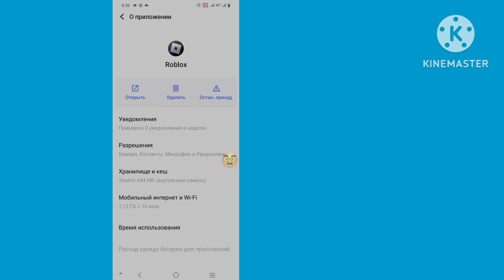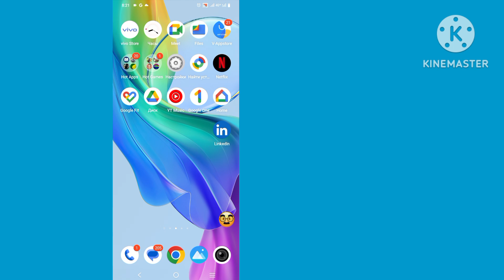Как исправить ошибку обновления Roblox VNG | Как решить проблему с регионом Roblox | Ошибка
Как исправить ошибку обновления Roblox VNG | Как решить проблему с регионом Roblox | Ошибка Roblox теперь Roblox VNG

Вы ищете видео о том, как исправить ошибку обновления Roblox VNG. Roblox наконец-то выпустил собственное приложение для игроков из Вьетнама. Это что-то вроде Luobu (китайская версия Roblox), но она менее ограничена и гораздо более скучна

blox фруктовый скрипт, blox фрукты, roblox, как исправить устаревший roblox, roblox vng, ошибка Roblox теперь Roblox VNG, как включить ошибку обновления Roblox VNG